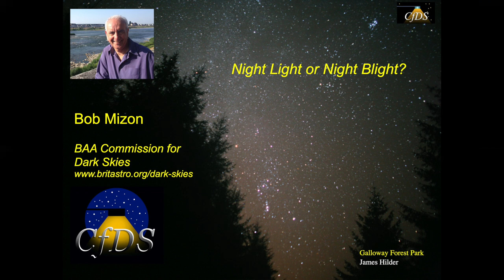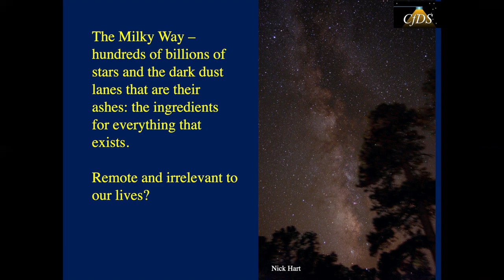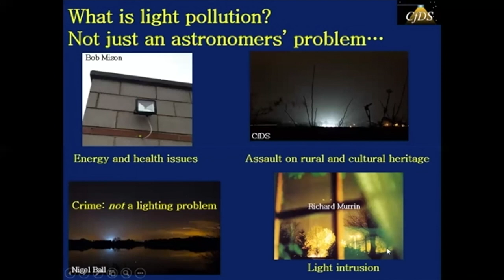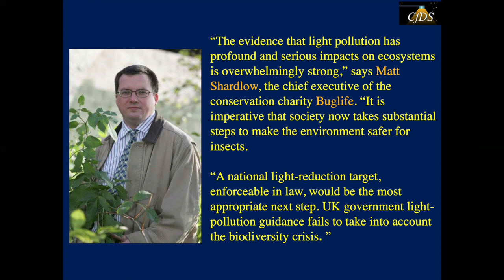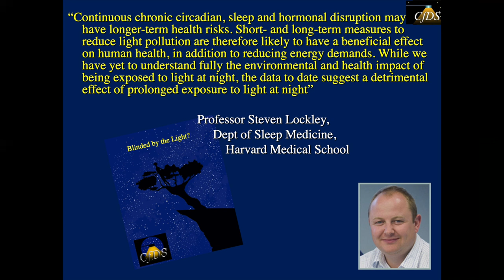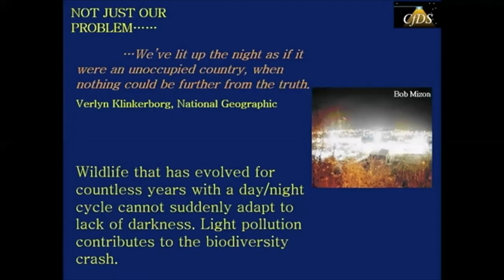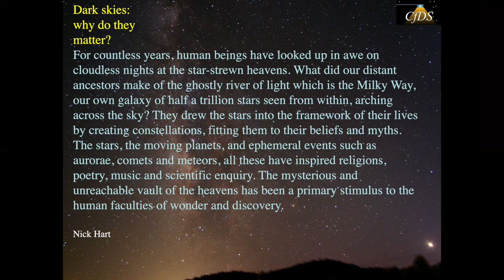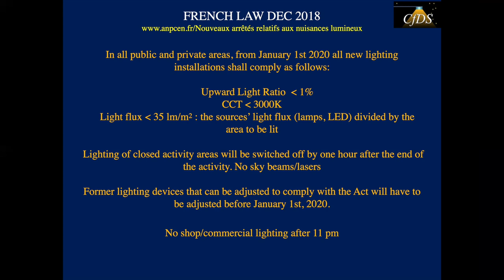Bob Mizon of The Commission for Dark Skies "Explains Light Pollution"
Bob Mizon, MBE, FRAS, is a planetarium operator and astronomy lecturer, best known in the scientific and environmental community as the co-coordinator of the British Astronomical Association's Campaign for Dark Skies, which aims to turn back the tide of light pollution which has seriously affected our view of the stars